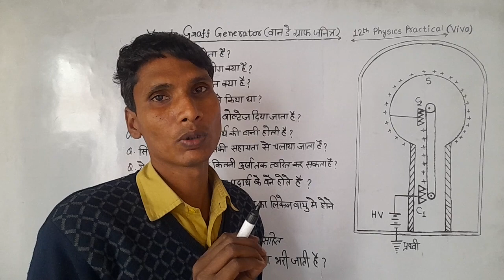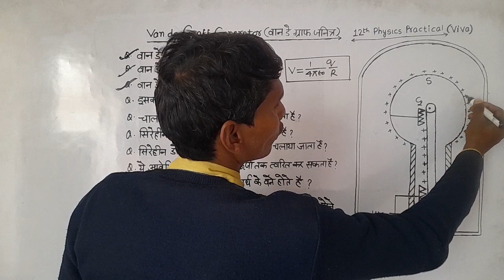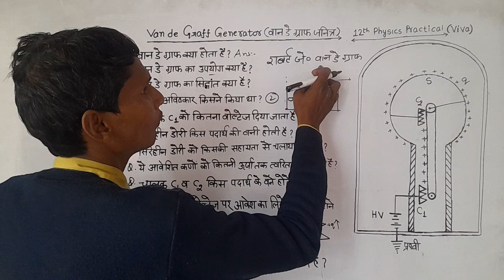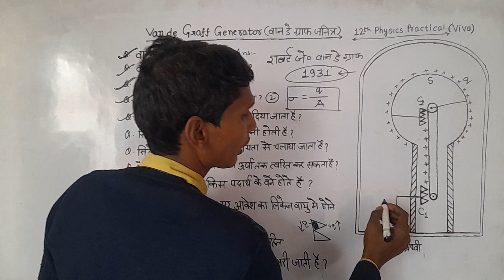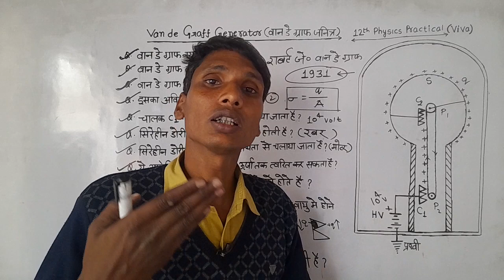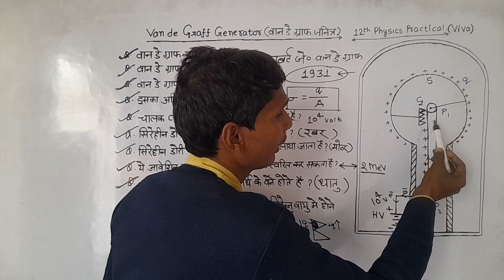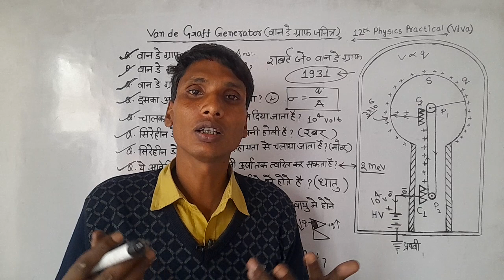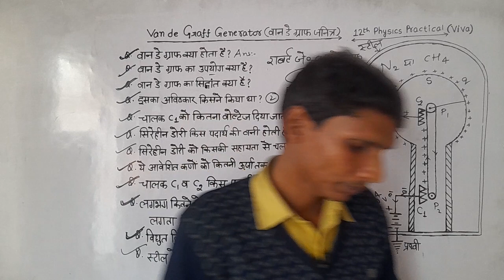Van de Graff viva. 12th Class Physics van de Graff generator viva in hindi.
van de Graff viva.
van de Graff generator viva.
van de Graff generator viva in hindi.
12th class physics Practical van de Graff viva.
12th class physics Practical.